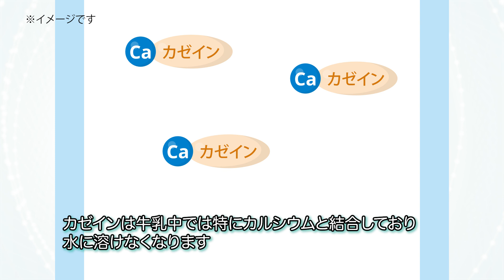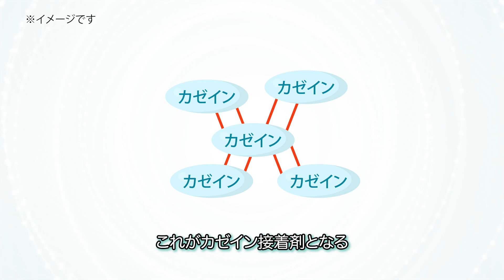【分離がポイント】“あの液体”と“重曹”で強力な接着剤が完成！【実験】 | Chall-edge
今回は意外なもので糊作り！
材料はなんと“牛乳”です！
牛乳由来の蛋白質の一種であるカゼインが接着剤の主成分になるのです。
牛乳を酸で凝固沈殿させてつくります。

‹材料›■牛乳 100ml■酢 30g■重曹 16g■水 40g■計量カップ■はかり■スプーン■ボウル■ペーパータオル■輪ゴム
‹手順›
1, 500Wで1分30秒温めた牛乳と酢をよく混ぜます
2, 3分放置
3, 5分かけてこします
4, 水分をとった白い塊、水、重曹をいれよく混ぜ、完成👏

作り方はすごく簡単なので、ぜひチャレンジしてみてください！

●Chall-edgeサイト●
Chall-edgeとは